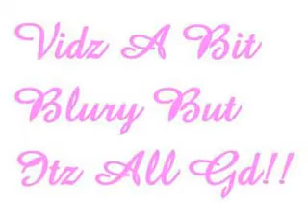Netball Presentation Y2k7 By Kat.Hx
Netball presentation 4th May 2007!